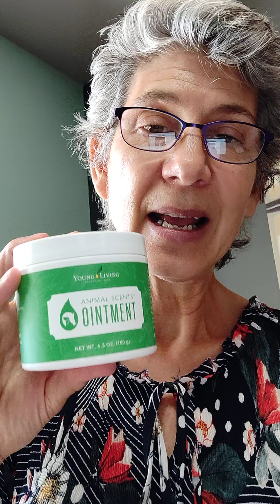Natural Products for Animals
Animal Scents is a full line of all natural products that provide a healthy support for animals of all sizes.